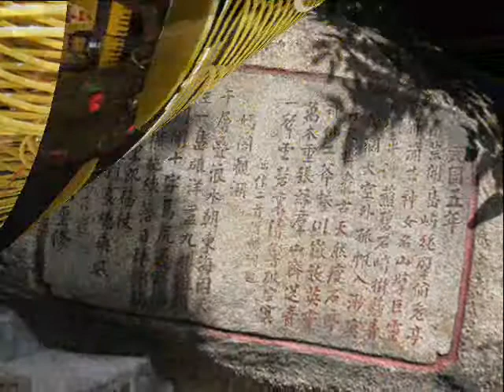A-Ma Temple in Macau China